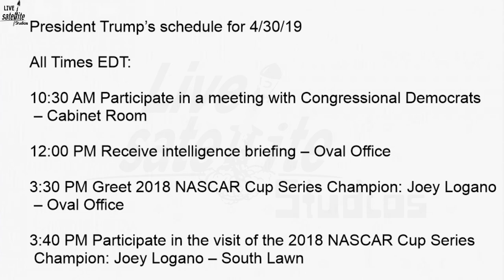President Trump’s Schedule for Tues. April 30, 2019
President Donald Trump’s Schedule for Tuesday, April 30, 2019

President Donald Trump will meet with Congressional Democrats, receive his daily briefing, then welcome NASCAR Cup Champ Joey Logano to the White House.